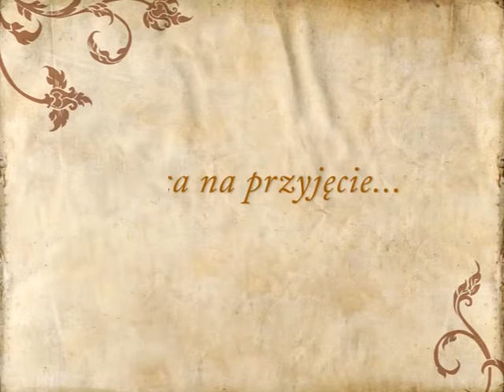Karczma w polu, wesele Kąty Wrocławskie - poleca Gdziewesele.pl